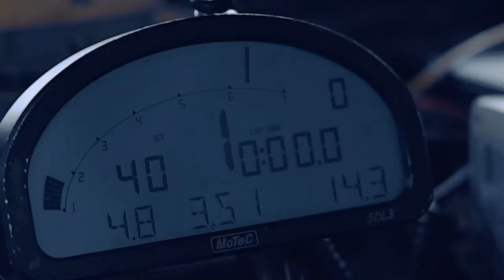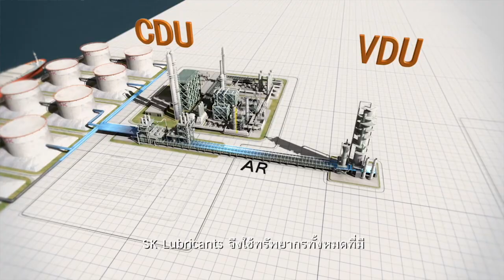บททดสอบน้ำมันเครื่องแรง! SK ZIC | SK ZIC Motor Oil Thailand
SK ZIC THE POWER OF RACING TEAM
น้ำมันเครื่องเกรดพรีเมี่ยม
ZIC TOP 0W-40
ส่วนผสมหลักจาก PAO (น้ำมันพื้นฐาน Group 4) ได้รับการรับรองมาตรฐาน ACEA A3/B4
ป้องกันการสึกหรอเครื่องยนต์เบนซินได้สูงแม้ในสภาวะแข่งขันที่เครื่องยนต์มีอุณหภูมิสูง

ZIC X9000 15W-40
น้ำมันเครื่องสายพันธุ์แกร่ง ด้านการใช้งานหนัก ปกป้องได้อย่างดีเยี่ยม
มีส่วนผสมหลัก จาก(น้ำมันพื้นฐาน Group 3 Yubase+)

ZIC M9 10W-40
น้ำมันเครื่องสังเคราะห์แท้ 100%  มาตรฐาน API SM พัฒนาเพื่อมอเตอร์ไซค์อย่างแท้จริง
ด้วยเทคโนโลยี VHVI Tech ขับขี่ราบลื่นแม้ในขณะเปลี่ยนเกียร์
ปกป้องเครื่องยนต์จากการสึกหรอทุกสภาวะการใช้งาน

ZIC Racing 10W-50
มาตรฐาน : มาตรฐาน API SN ; ACEA A3/B4
นวัตกรรมของน้ำมันหล่อลื่น เพื่อเครื่องยนต์สมรรถนะสูงทั้งเบนซินและดีเซลที่มีสมรรถนะสูง
หรือ เครื่องยนต์ที่ปรับแต่งเพื่อการแข่งขันโดยเฉพาะ
น้ำมันเครื่องสังเคราะห์แท้เกรดพรีเมียม ที่มีส่วนผสมหลักจากน้ำมันพื้นฐาน Group 5

ZIC M9 10W-50
น้ำมันเครื่องสังเคราะห์แท้ 100% สำหรับเครื่องยนต์ในกลุ่มรถจักรยานยนต์
เทคโนโลยี VHVI ทำให้ฟิล์มน้ำมันทนทานเหนือกว่า ทนอุณหภูมิสูงสุด มาตรฐาน API SN

ผู้บริหาร บริษัท โอราโนส จำกัด ในเครือ เค.เอ็ม.กรุ๊ป
คุณเสกสรร  ศรีศุภโอฬาร
กรรมการผู้จัดการบริษัท โอราโนส จำกัด ในเครือ เค.เอ็ม.กรุ๊ป

คุณภูวเดช  เทียนวุฒิชัย
รองกรรมการผู้จัดการ และผู้อำนวยการฝ่ายขาย
บริษัท โอราโนส จำกัด ในเครือ เค.เอ็ม.กรุ๊ป

นักแข่ง
โอ๊ต เอกสิทธิ์ นามแสงผา
ทีม SK ZIC​ TUNE​ BY​ AOT RACING

เติร์ด ภาสกร คลังมนตรี
ทีม SPEED SALON-SK ZIC ENDURANCE TEAM

แบงค์ ​เอกรัตน์ มนูชัย​
ทีม SKZIC THAILAND RACING TEAM

อคิน นิพัทธ์เจริญ
ทีม YAMAHA HERO JET